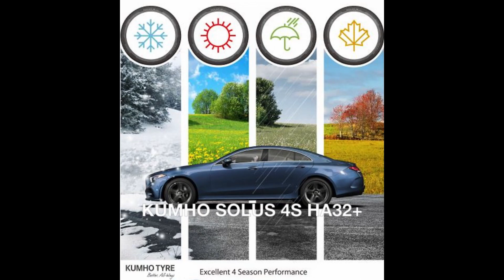Anvelope all season KUMHO SOLUS 4S HA32+ - AnvelopeMAG.ro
KUMHO SOLUS 4S HA32+ sunt anvelope all season destinate utilizarii in orice conditii de drum sau vreme. Aceste anvelope all season prezinta un profil al benzii de rulare, special proiectat pentru a asigura utilizarea anvelopelor pe parcursul celor 4 anotimpuri. Anvelopele all season sunt autorizate de legislatie pentru a fi utilizate in sezonul de iarna, fiind marcate pe flancul anvelopei cu marcajul M+S in conformitate cu Directiva 92/23/CE a Consiliului din data de 31 martie 1992.